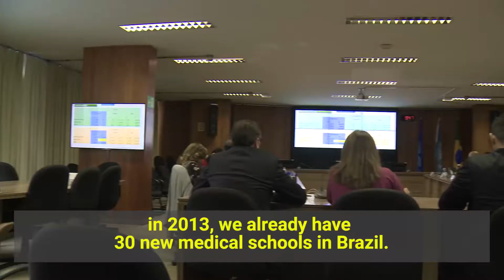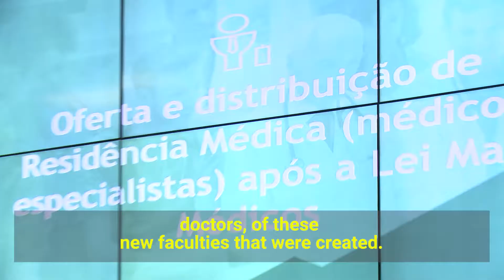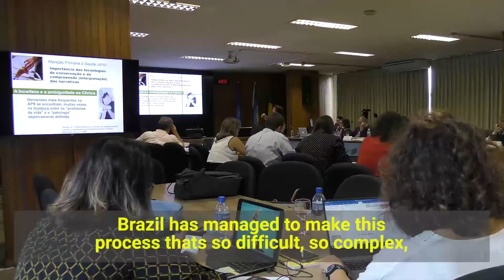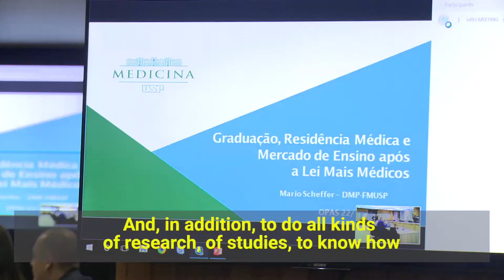English subtitles: The new profile of the medical education in Brazil- October 11, 2018